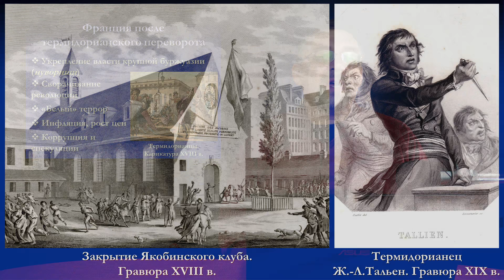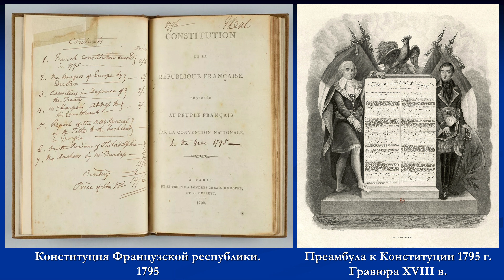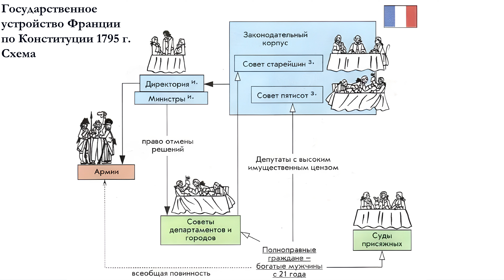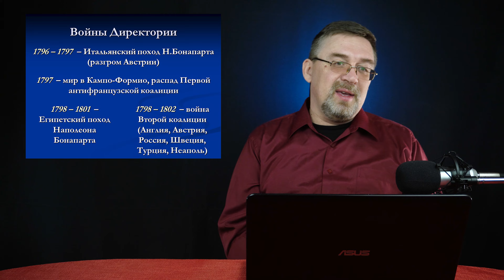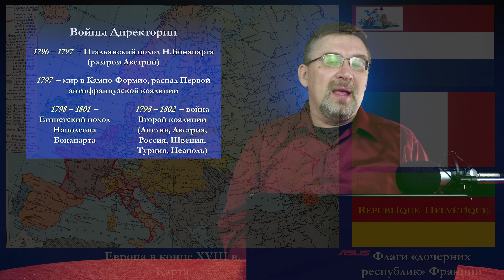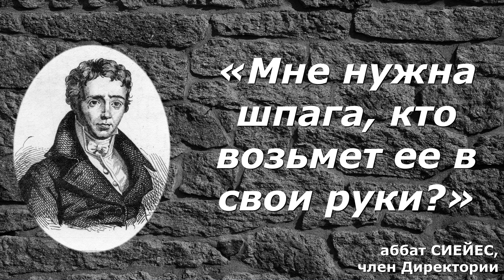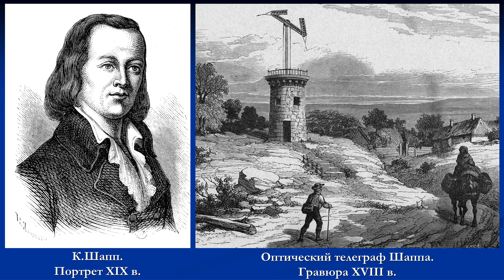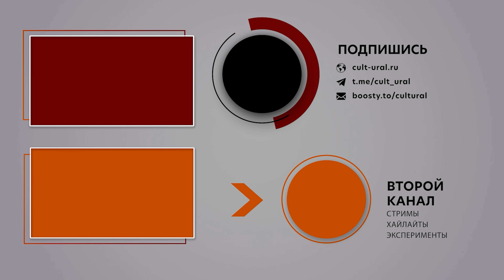История Нового времени. XVIII в. #19. Великая французская революция. Окончание революции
Помочь проекту:
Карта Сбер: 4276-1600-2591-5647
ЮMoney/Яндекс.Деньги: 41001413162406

00:00 вводная
00:27 Окончание Великой французской революции
02:13 Франция после термидорианского переворота
05:27 политические силы после Термидора
05:49 Борьба термидорианского конвента и его противников
07:42 Французская республика по Конституции 1795 года
08:55 Вандемьерский мятеж
10:23 Наполеон Бонапарт
14:14 "Заговор равных"
17:28 Франция эпохи Директории
18:23 Войны Директории
22:27 Переворот 18 брюмера
25:14 Значение Великой французской революции